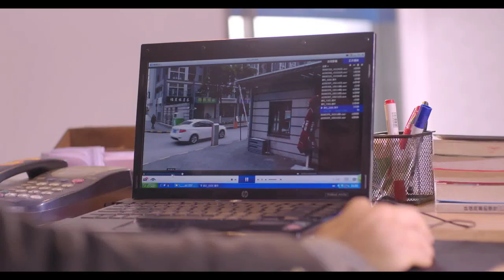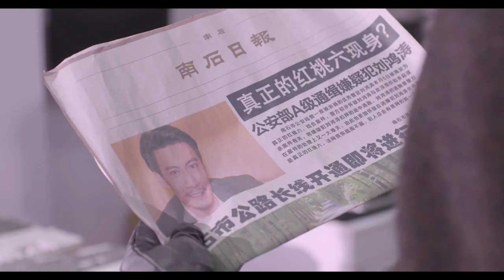【雷霆战警】终极预告：一张扑克牌引众人猜忌 | Strike Force - Trailer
剧情简介：几起离奇的命案打破了南石市以往的宁静，由刘鸿涛和女刑警黄静宜组建侦破小组。而土地局副局长不慎坠楼身亡，提前收到的死亡预告和凶案现场出现的“红桃六”扑克牌，一次次将矛头指向刘鸿涛。一张爱恨情仇的大网正悄然拉开，将刘鸿涛和爱他、恨他的人一起网罗。刘鸿涛和黄静宜层层抽丝剥茧，调查不断深入。刑警队长韩国栋却意外收到诸多“证据”，将刘鸿涛锁定为第一嫌疑人，刘鸿涛被迫逃亡。殊死较量之后刘鸿涛如何成功逆袭，凯旋归来……